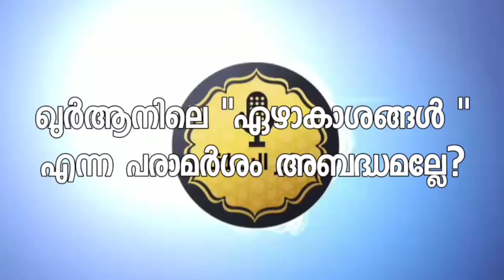ഖുർആനിലെ "ഏഴ് അകാശം " എന്ന പരാമർശം തെറ്റല്ലേ ? Abdul Vahab swalahi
ഖുർആനിലെ "ഏഴ് അകാശം " എന്ന പരാമർശം തെറ്റല്ലേ ?